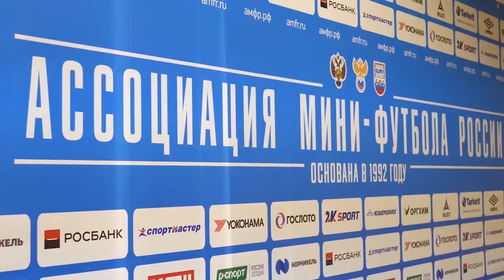- Предновогоднее обращение Президента АМФР Эмиля Алиева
Мини-футбол в России: 11-й выпуск